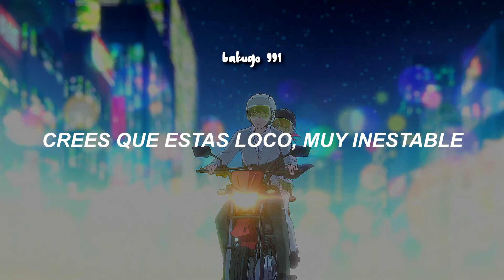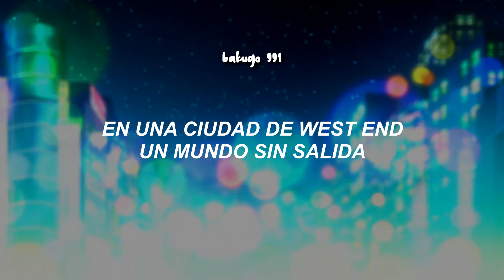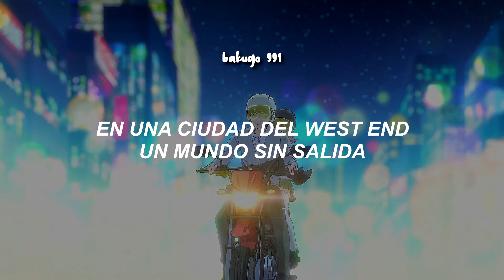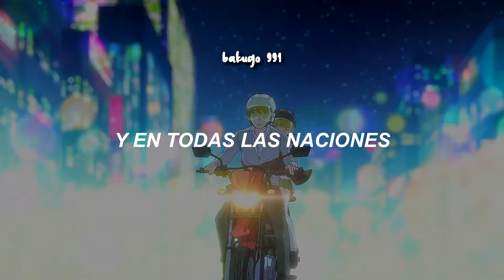Pet Shop Boys - West End Girls (sub español)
Anime: Go Toubun no Hanayome